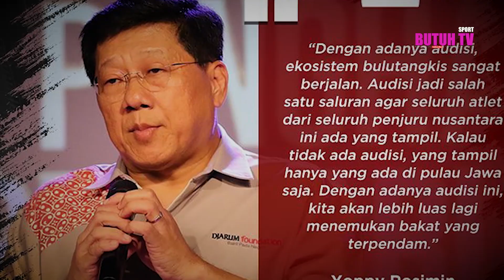PB Djarum Tak Cari Atlet Seperti Kevin Sanjaya Tetapi Harus Punya Keistimewaan